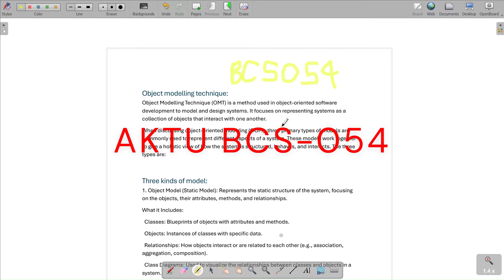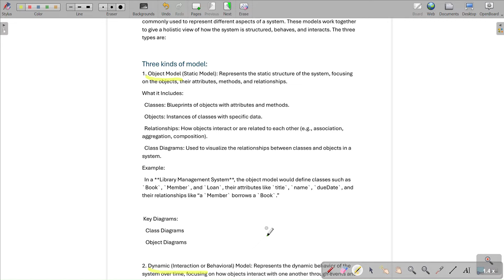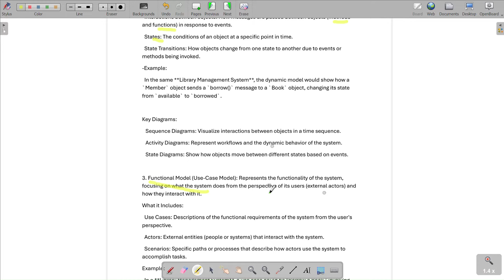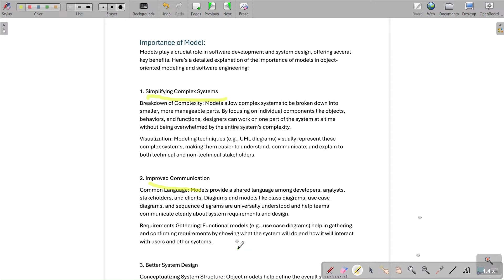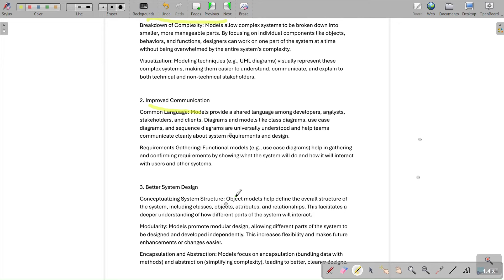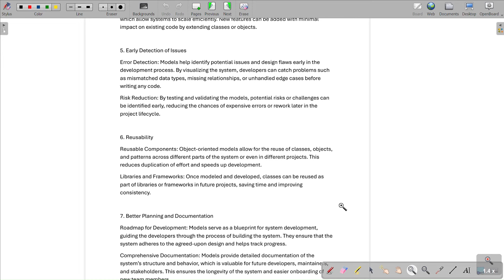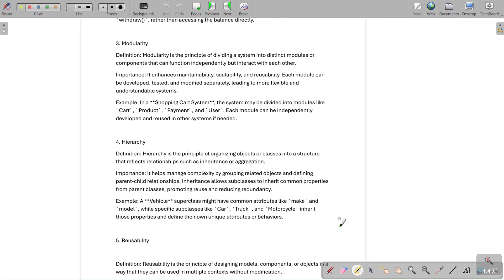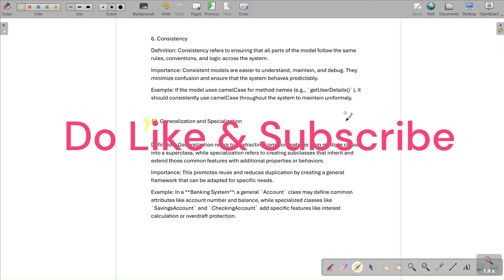OOSD with C++ Object Modelling Technique Unit : 1 (Lec : 04) B.Tech AKTU 3 Year CSE/IT BCS054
Object Oriented System Design with C++ Object Modelling Technique with importance nad principle  Unit : 1 (Lec : 04) B.Tech AKTU 3 Year CSE/IT BCS054
Unitwise Lecture Videos

Unit 1 Notes 📝

(For Updates + Syllabus)

BCS-054 :-  Fifth Semester